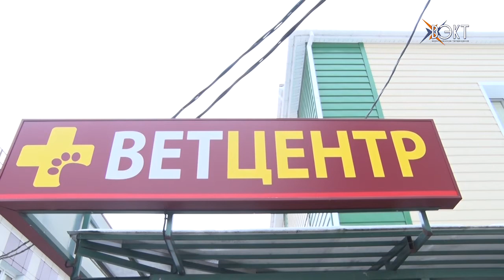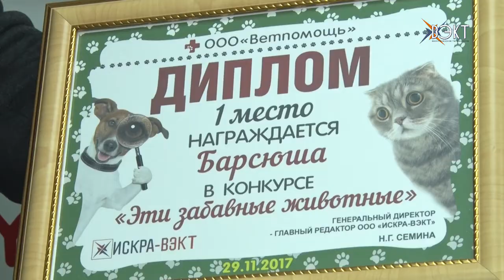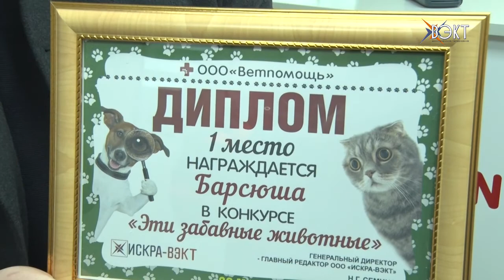Подведены итоги фотоконкурса «Эти забавные животные» телеканала «Искра-ВЭКТ»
Сегодня отмечается всемирный день домашних животных. Для каждого, у кого дома живет любимый питомец, он самый смешной, милый и родной. Практически весь ноябрь длился конкурс от телеканала "Искра-ВЭКТ" «Эти забавные животные». Пришло время узнать имена победителей.